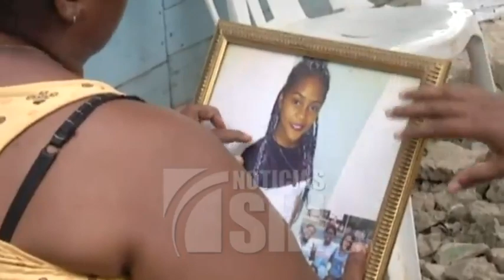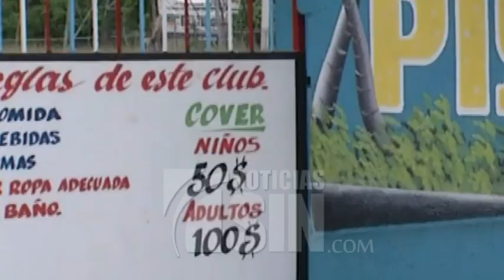Habla la familia de la niña ahogada en pantoja